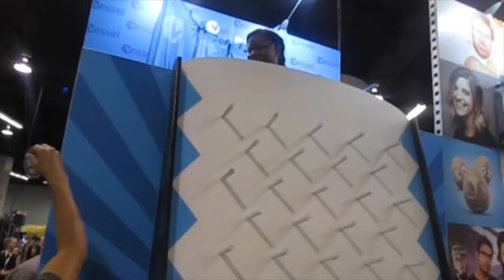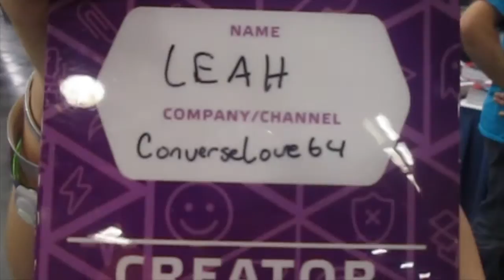Meeting My Favorite Youtubers - VidCon Recap - Day Two (#2) CQ76 (My First Vidcon Experience)Econ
VidCon Recap - Day Two (#2) CQ76 (My First Vidcon Experience)
 So VidCon Day One was the Bomb.com, now let's fast forward to Day Two, where I get to participate in dance battles, meet other Vloggers for the first time, Whip & Nae Nae, and whole lot more. Vloggers featured in this day include: Smiling Seoul, ThatChickAngelTV, The Nive Nulls, AngandNap, LivingTheYoungLife, Daym Drops, Bryan Lanning (Daily Bumps), L.A. Beast, J House Vlogs, and a many more.

I like SNAIL MAIL (send me a note):
MS. CANADA

Cameras I use: Canon PowerShot A2500, Sony NEX 3N, JVC Camcorder